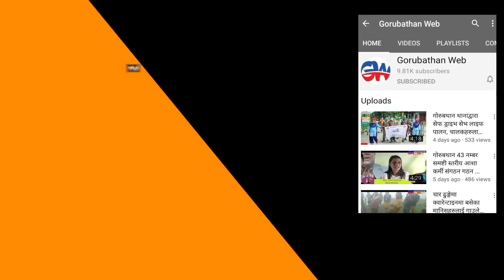गोजमुमो टोलीले बंगालका माइनोरेटी मन्त्रीसँग गरे भेट ...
गोर्खा जनमुक्ति मोर्चाको एउटा शीर्ष प्रतिनिधि टोलीले बंगालका माइनोरेटी मन्त्रीसँग
भेट गरि ११ जात गोष्ठीलाई जनजातिको मान्यताको निम्ति राज्य सरकारले पहल गरिदिने अपिल गर्दै ज्ञापन पत्र बुझाएका छन्।

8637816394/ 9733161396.